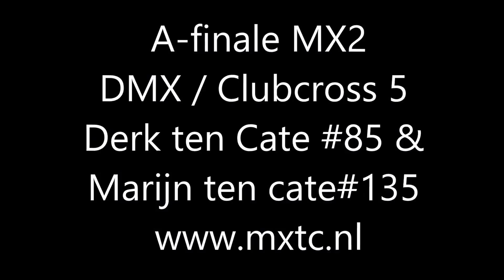160827 DMX Oost Midden CC5 MCNH A Finale Derk 20e en Marijn 1e Mijn Film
Marijn winnaar MX2 A finale